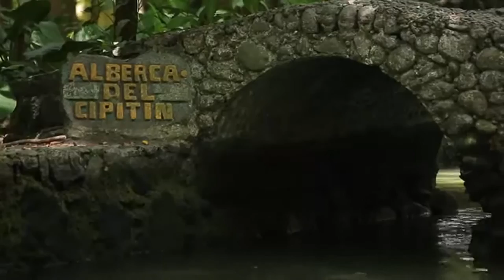Zacatecoluca, El Salvador.